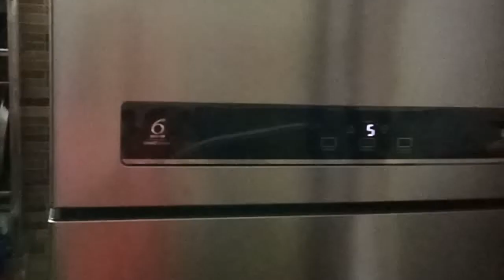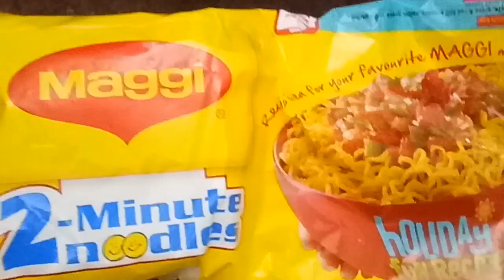I ate only blue food for 24 hours | Blue food challenge | Blue food for one day | Gone wrong** Fail😢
Hello guys..I just love food and this is why I'm doing this challenge. I've done other food challenges as well👇playlist link, you can check if you wish❤

I ate only blue food for 24hours
Blue food challenge
Blue food for 24 hours
Food challenge